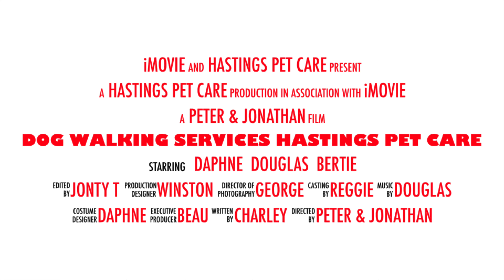Hastings dog walkers St Leonards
Some of the dogs we walk
Hastings Pet Care
Dog walkers